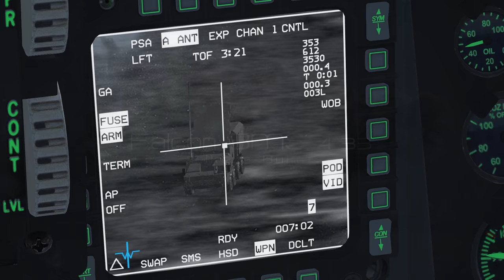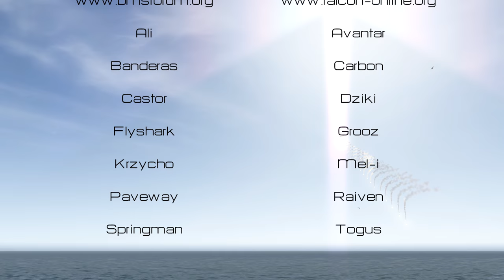F-16 Like a Bullet // Falcon BMS 4.33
F-16 Like a bullet

Video dedicated to all falcon pilots and virtual maniacs who're enjoying the best simulator in the world.

Special Thanks to:
Ali, Avantar, Banderas, Carbon, Castor,
Dziki, Flyshark, Grooz, Krzycho, Mel-i, Paveway, Raiven, Springman, Togus
Without you guys this movie would never exist.

Stephen Swartz -- Bullet Train (Feat. Joni Fatora)

Green Screen - PODIfilmCraft